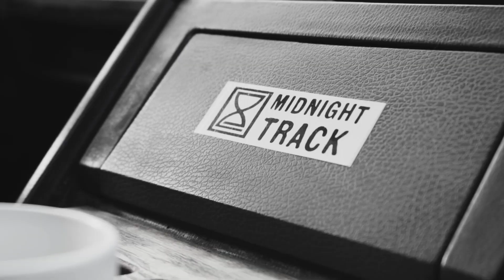MIDNIGHT TRACK SOBER UP (VIDEO OFICIAL)